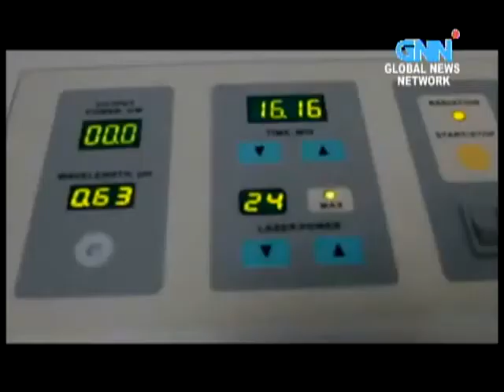Laser Therapy in the Philippines (July 6, 2014) Part 2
Integrated Laser and Complementary Medicine Clinic offers a non-pharmacologic approach to healthcare using medical laser technology from Russia, Call and Visit their Clinic to know more and experience the wonders of Laser Therapy

Mango Square Mall, Room 201
General Maxillom Ave. Cebu City,

Contact numbers (Cebu):
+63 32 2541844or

Our Metro Manila Office:
Unit 2414 Medical Plaza Ortigas, San Miguel Avenue
Ortigas Center, Pasig City (Near Linden Suites)
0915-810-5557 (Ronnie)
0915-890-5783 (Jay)